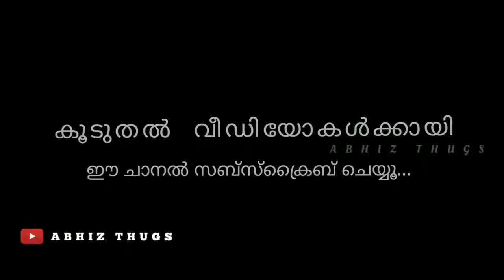Super 4 Season 2 Thug Life Judge's Comedy super 4 Season 2 Part 7 Vidhu Annan vs Rimu Thugs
Super 4 Season 2 Thug Life   Judge's Comedy super 4 Season 2 Part 7   Vidhu Annan vs Rimu തഗ്സ്